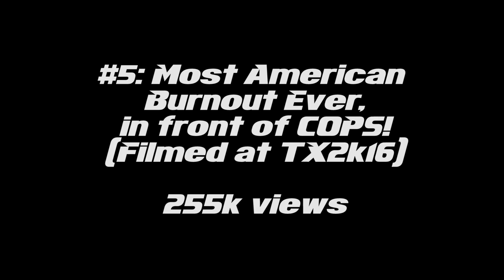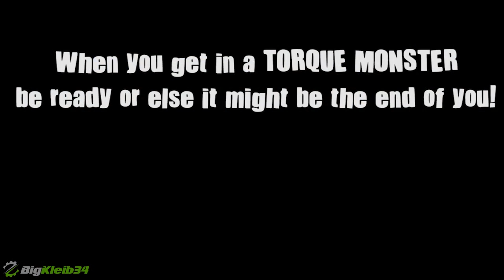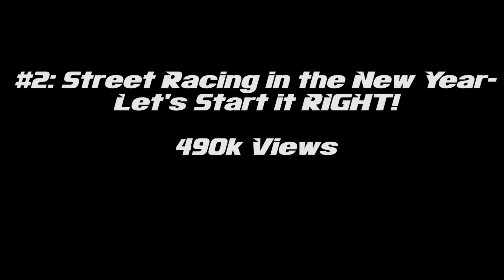Top 5 Most Viewed 2016 Uploads (FULL) - 2,100,000 Views!!!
Thanks to everyone who has tuned in this year. 2016 has taken us all around the map and this time, we're compiling the top 5 most viewed uploads from the year!

BigKleib34 is the home of everything FAST!! It's free!! Also, feel free to check us out on Facebook, Twitter, and Instagram at our addresses below!